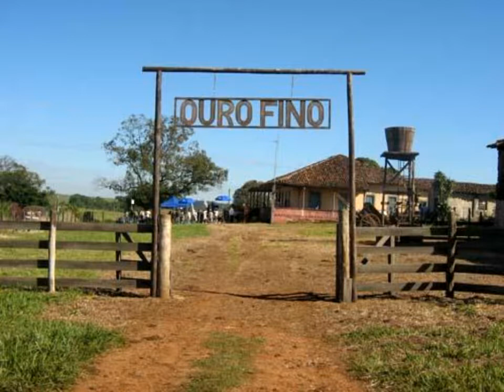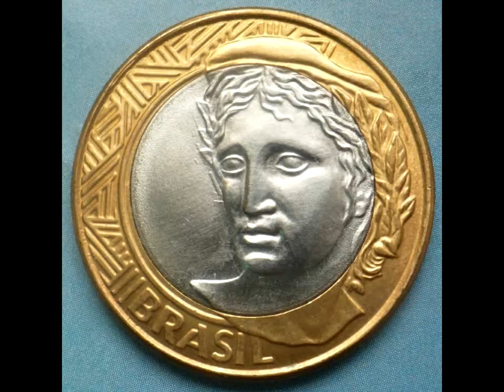O menino da porteira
O Menino da Porteira é um cururu por Teddy Vieira e Luís Raimundo, que foi gravado pela primeira vez pela dupla sertaneja Luizinho e Limeira em 1955 e uma das composições mais populares da música sertaneja. Narra, na primeira pessoa do singular, a estória de um boiadeiro que, quando passava por Ouro Fino, constumava se deparar com um menino que abria as porteiras da estrada para a passagem do gado em troca de algumas moedas; um dia, o menino é fatalmente atacado por um boi, fato que abala profundamente o boiadeiro. Foi regravada posteriormente por Tonico e Tinoco, Sérgio Reis, Tião Carreiro e Pardinho, Daniel e dezenas de outros cantores. Também teve duas adaptações cinematográficas: a primeira em 1976 protagonizada por Sérgio Reis e a segunda, uma refilmagem desta, lançada em 2009 e protagonizada pelo cantor Daniel.
Wikipédia